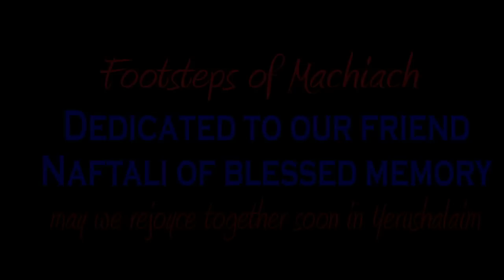Footsteps of Mashiach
Shabbaton for the Russian Jews in Los Angeles, Simi Valley, 2008